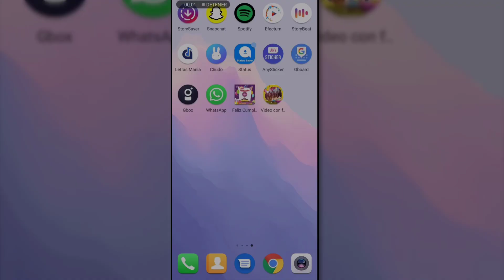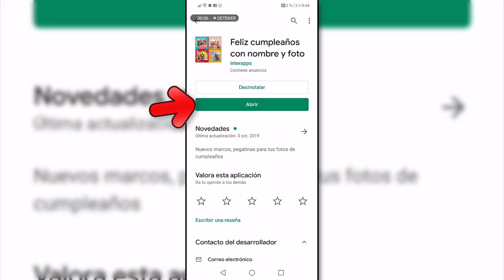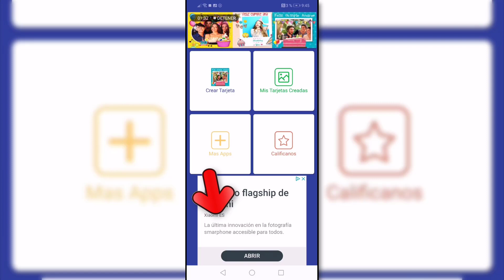Cómo mandar FELICITACIONES cumpleaños WHATSAPP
Videotutorial de Solvetic para saber cómo mandar por WhatsApp Feliz cumpleaños o Felicitar el cumpleaños de diferentes formas paso a paso🔻 ⭐ MÁS INFORMACIÓN

En este vídeotutorial te explicamos cómo felicitar o mandar por WhatsApp feliz cumpleaños con un GIF o con una tarjeta con foto personalizada

 》CAPÍTULOS《

𝟏. Cómo mandar por WhatsApp Feliz cumpleaños con GIF

𝟐. Cómo mandar por WhatsApp Feliz cumpleaños con tarjeta con foto